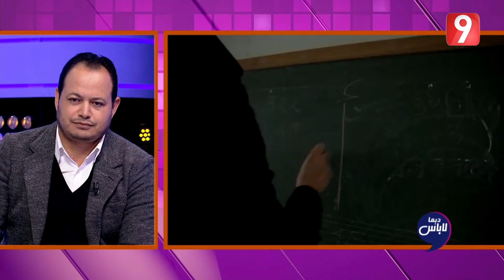Dima Labes | بورتريه سمير الوافي